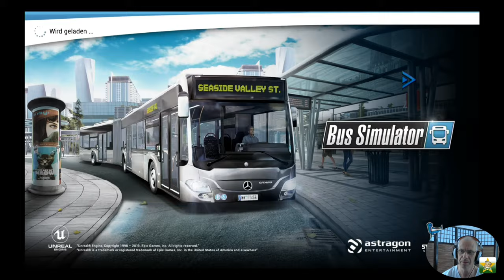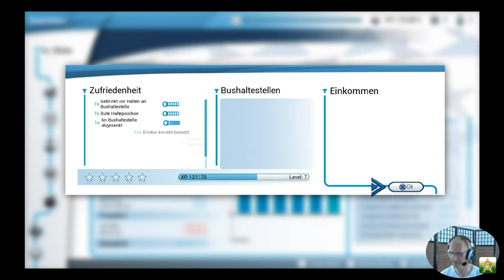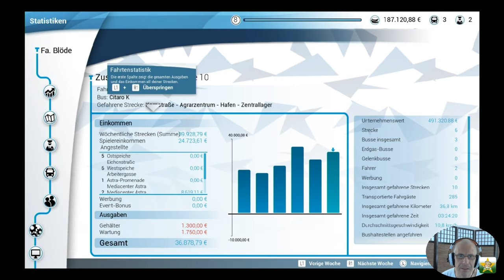Bus Simulator #11 - Verfahren und ein Unfall [PS4/Gesicht]